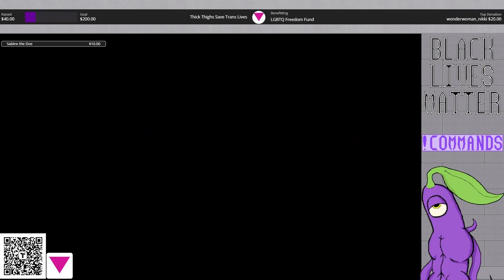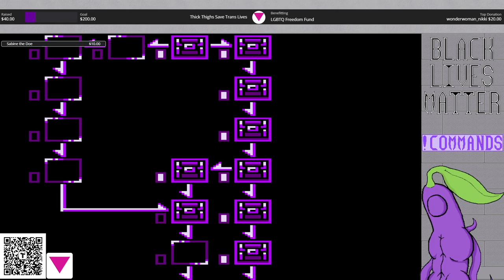Wario Land II: Stream 1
We played one of my favorite GBC games!